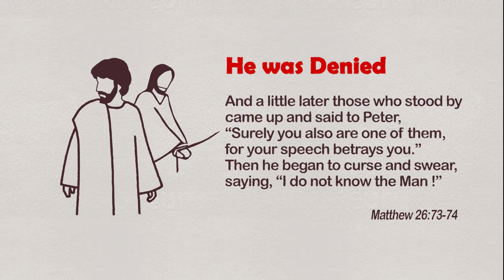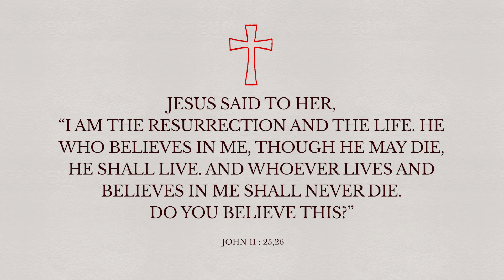Journey to the cross | Goodnews TV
Good Friday, which marks the day when Jesus Christ was crucified and died in Calvary, falls on the Friday right before Easter. Across the world, Christians observe this solemn day with humility and reverence by remembering the passion and sacrifice of Christ. Three days later, Christ was resurrected from the dead on Resurrection Sunday. By rising from the dead, Jesus Christ demonstrated that He had cleansed the guilt of our past and is able to help us in our present lives.

Download Goodnews TV app